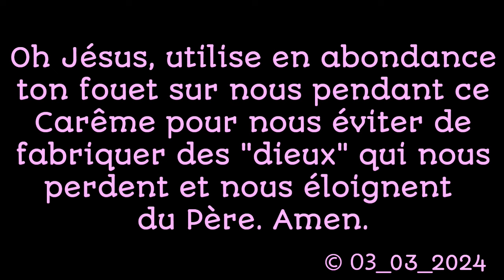MEDITATION DU 3ÈME DIMANCHE DE CAREME — ANNÉE B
Abbé Augustin BASSOLÉ, Diocèse de Koudougou (Burkina Faso).